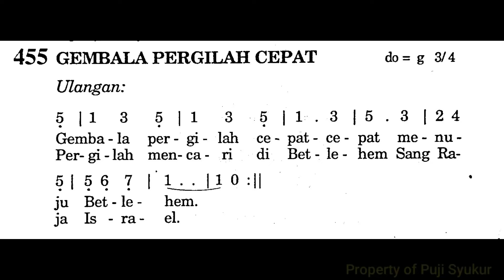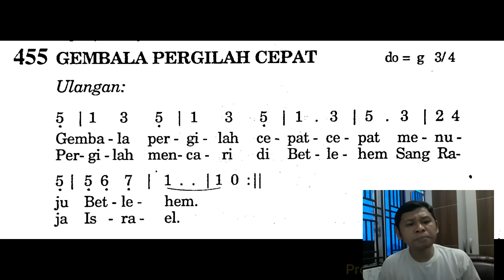GEMBALA PERGILAH CEPAT - Puji Syukur No. 455 - Lagu Masa Natal